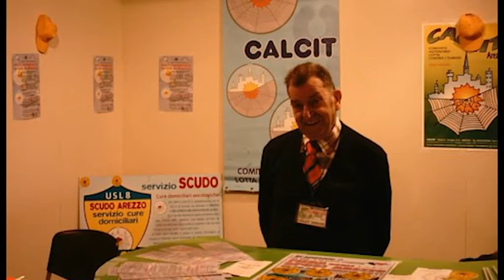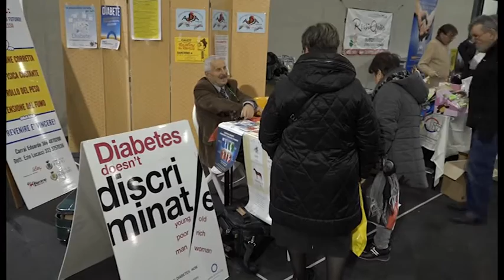Calcit, scuola e danza al lavoro. Primo "Galà Otello Bracci"